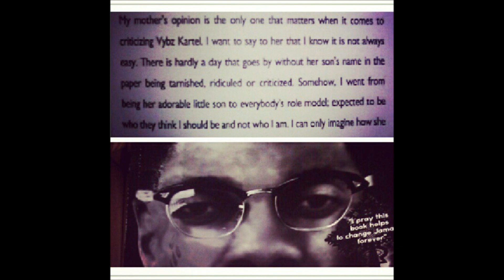vybz kartel ft (rapper) action bronson- money remix (August 2012)